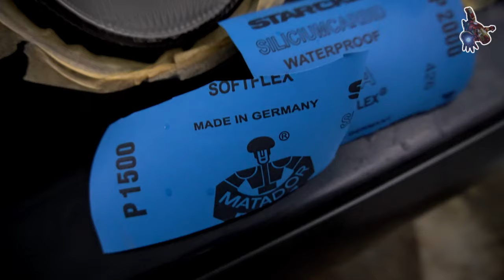Headlight Restoration by Captain America * Funniest SuperHeroes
The video talks about how How To Restore Headlights. The Captain Amarica polished the headlights of his car.

Easiest Headlight Restoration.